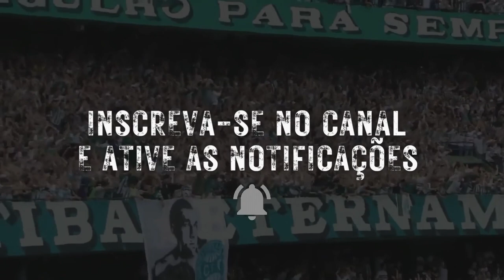Léo Gamalho expõe clima nos bastidores do Coritiba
e indica problema que precisa ser resolvido!

🔔 𝑰𝑵𝑺𝑪𝑹𝑬𝑽𝑨 𝑺𝑬 𝘯𝘰 𝘊𝘢𝘯𝘢𝘭 𝘦 𝑨𝑻𝑰𝑽𝑬 𝑶 𝑺𝑰𝑵𝑰𝑵𝑯𝑶𝘱𝘢𝘳𝘢 𝘳𝘦𝘤𝘦𝘣𝘦𝘳 𝘢𝘴 𝘯𝘰𝘵𝘪𝘧𝘪𝘤𝘢çõ𝘦𝘴 𝘥𝘦 𝘯𝘰𝘷𝘰𝘴 𝘷í𝘥𝘦𝘰𝘴.
Aqui você fica por dentro das  ultimas noticias do CORITIBA.
Aqui você vai ficar muito bem informado sobre o mercado da bola curiosidades sobre jogadores ,entrevistas e muito mais ...

Nosso canal COXA ON  Não há intenção de infringir direitos de autoria   créditos na descrição.
créditos:
coxatv
Divulgação/Coritiba
Foto: ATILA ALBERTI/UMDOIS ESPORTE
Gabriel Machado/AGIF
(Foto: Guilherme Griebeler
felipe dalke

COMPARTILHE NOSSAS NOTICIAS